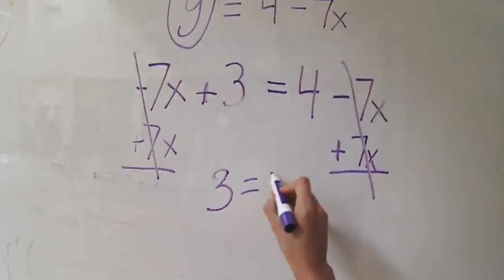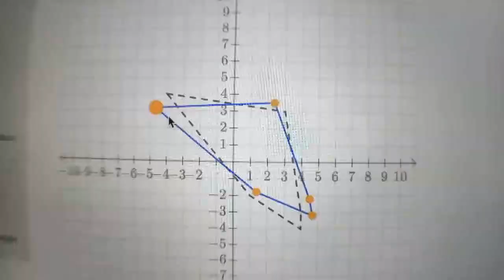Możesz nauczyć się wszystkiego...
Polska ścieżka dźwiękowa: fundacja Edukacja dla Przyszłości, dzięki pomocy studia KaroLab i studia Sonica.